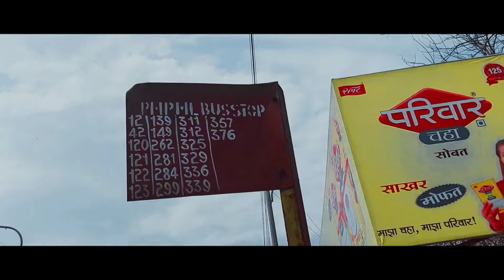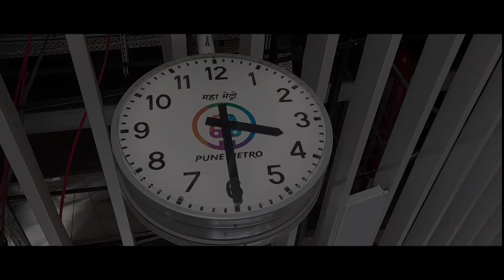PUNE METRO | पुणे मेट्रो | Cinematic B-Roll Sequence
Pune Metro On Map :- Phugewadi Metro Station फुगेवाडी मेट्रो स्थानक